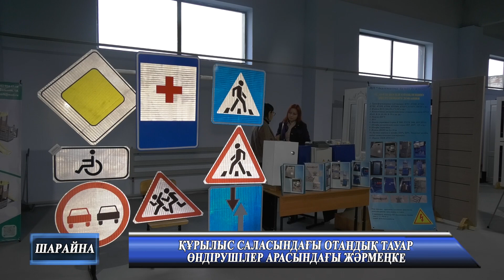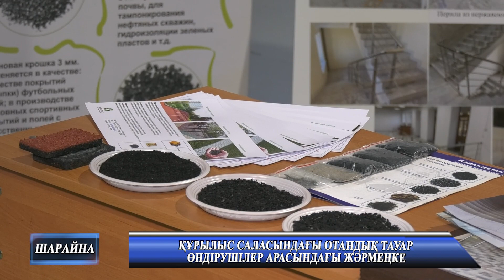Құрылыс саласындағы отандық тауар өндірушілер арасындағы жәрмеңке